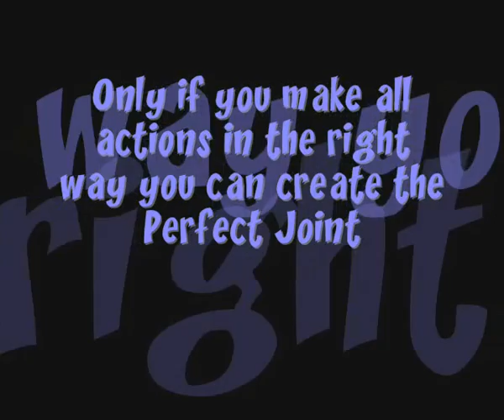Perfect Joint! Official AppGame Trailer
Perfect Joint! Official Game Trailer
Do you know how to roll a Perfect Joint?
"Perfect Joint!- The Game" is now available for Android!
Arcade mode, training mode, multitouch, 5 levels, .